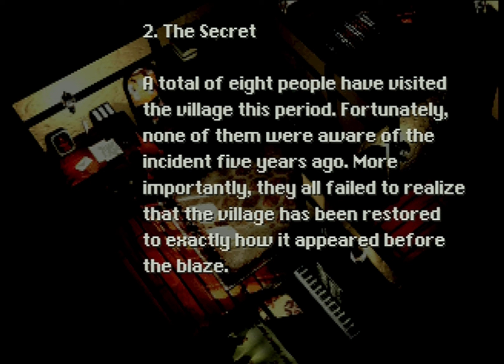FINAL FANTASY VII | Return to Nibelheim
After a quick detour to Fort Condor, we find ourselves in a familiar place. Didn't this town burn down? Were those flames even really? What has Shinra done to this otherwise unimportant town, this  Nibelheim?